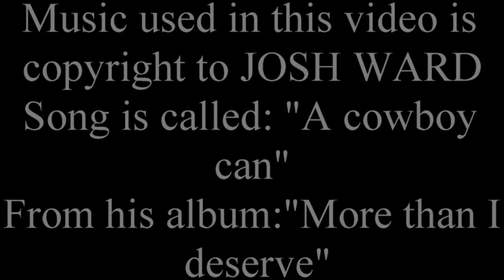Hwy 83 and 36 in Texas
Music in this video is copyright to Josh Ward
Song is called:"A cowboy can"
From the album:"More than I deserve"